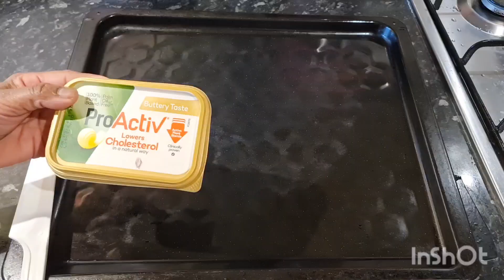மதிய நேர உணவு/ மீன் வாங்கி இப்படி செய்து பாருங்கள்/ fish roast/ yummy Sunday lunch 😋